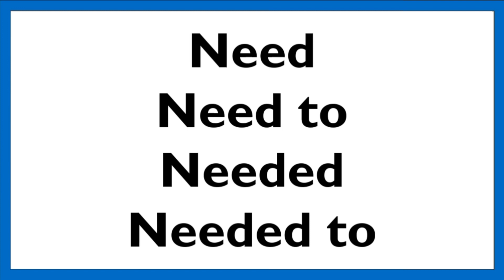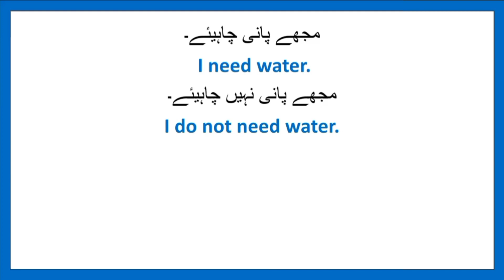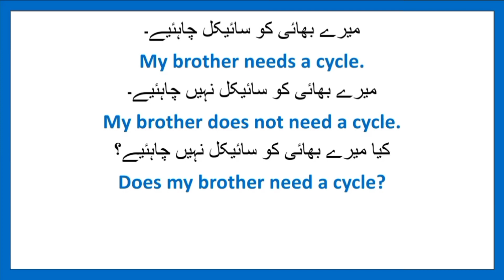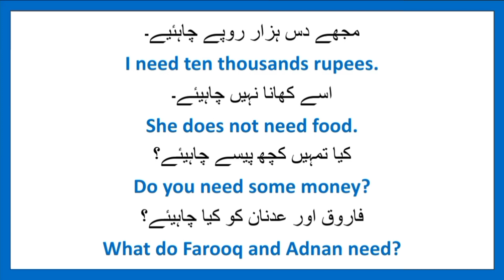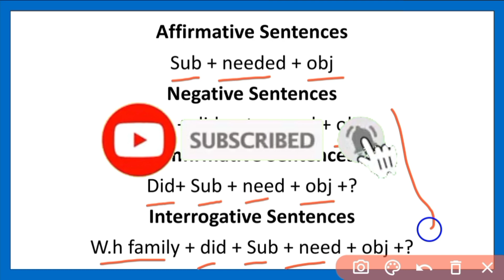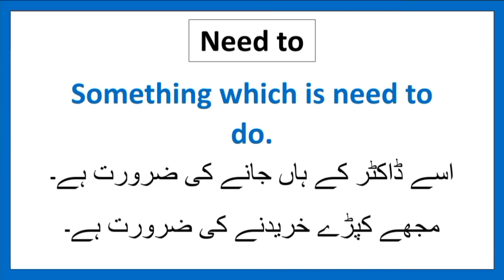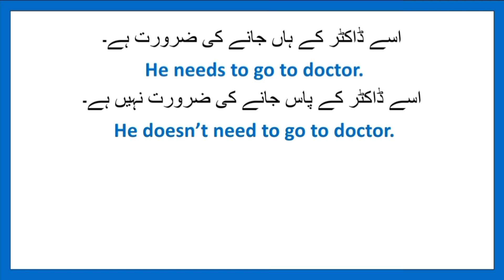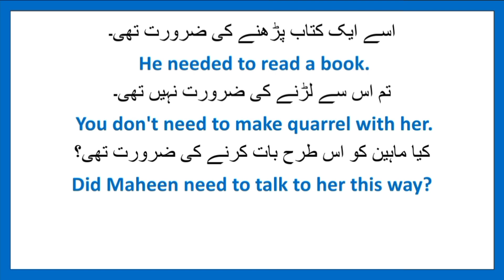Modal Need, Needed, Need to, Needed to / Modal Series Vid#8 / English Seekhain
Modal series Vid#8,
Modals,
Need needed need to needed to,
English Seekhain,
English Grammar,
English grammar seekhain,
English vocabulary,
English vocabulary and Grammar in urdu,
English Seekhain,
English Sentences,